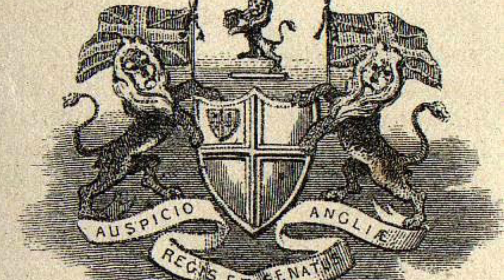మీరు తినే SALT వెనకాల ఉన్న చరిత్ర మీకు తెలుసా?||Salt March,the Full Story of Dandi Yatra